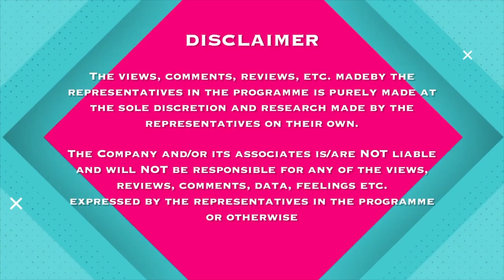Mr.Chandramani Singh - A Leader with powerhouse determination...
Mr.Chandramani Singh - A Leader with powerhouse determination & Super transformation from Corporate to Retail Chain of Stores - CMS Electronic Junction Ghaziabad